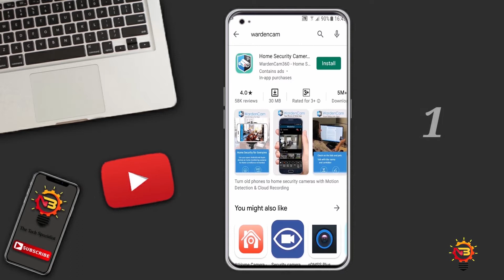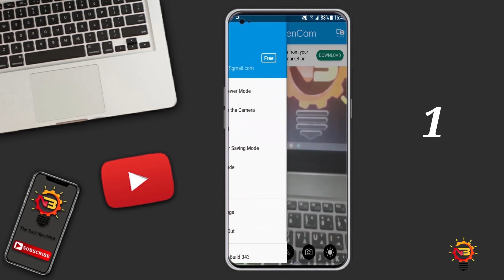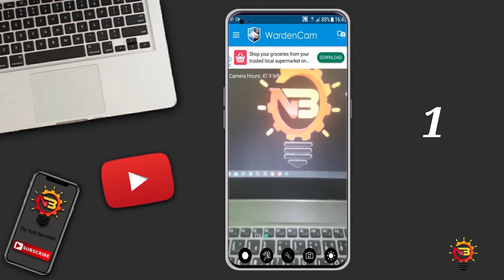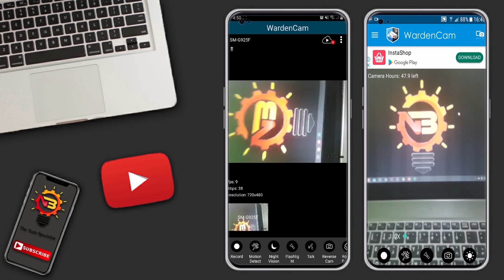How To Make CCTV Camera using Android Phone | Bangla Tutorial | ফোন দিয়ে তৈরী করুন CCTV ক্যামেরা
Hey Bro WhatsUp
how to make cctv camera using any Android Phone.

ভিডিওটি ভাল লেগে থাকলে প্লিজ ভিডিওটি তে একটি লাইক দিন ও কমেন্টে এই ভিডিওর সম্পর্কে আপনার মূল্যবান মতামত টি শেয়ার করুন ।
এবং শেয়ার করে আপনার প্রিয়জনদের দেখার সুযোগ করে দিন